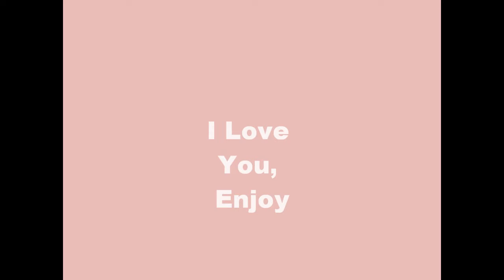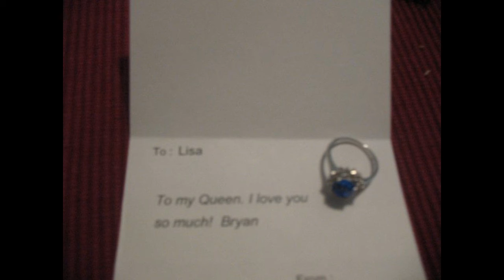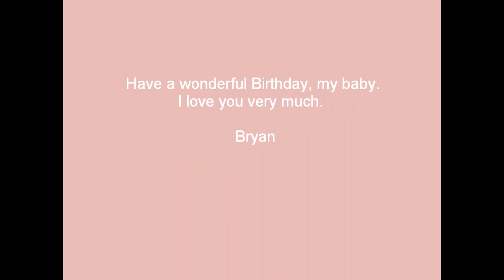happy birthday lisa.wmv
Movie I made for my wife on her birthday